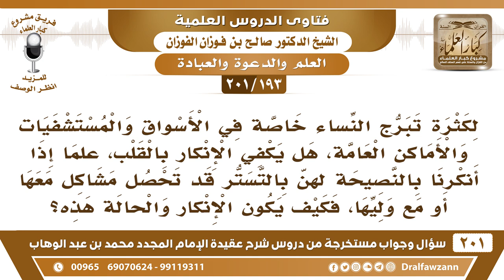[193 -201] لكثرة تبرج النساء في الأسواق والأماكن العامة هل يكفي الإنكار بالقلب؟ - الشيخ صالح الفوزان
-[193 -201] السؤال: لكثرة تبرج النساء خاصة في الأسواق والمستشفيات والأماكن العامة ، هل يكفي الإنكار بالقلب ، علما إذا أنكرنا بالنصيحة لهن بالتستر قد تحصل مشاكل معها أو مع وليها ، فكيف يكون الإنكار والحالة هذه ؟
الجواب: هذا من صلاحيات من أعطوا السلطة الإنكار تبلغهم إذا رأيت بعض الأسواق تبرجًا أو سفورًا، فإنكارك أنك تبلغ أهل الحُسبة المسؤولين عن هذا السوق أو هذا المكان وهم يعالجون الأمر.
للاشتراك في قناة الشيخ صالح الفوزان

للاستفسار والإقتراحات والدعم
رئيس الفريق
لمشروع كبار العلماء